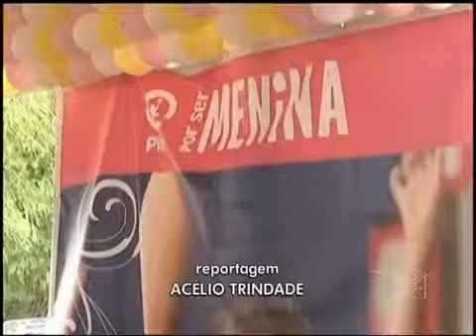Festa de lançamento da Campanha Por Ser Menina em Codó - Maranhão.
Confira como foi a festa de lançamento da Campanha Por Ser Menina na cidade de Codó - Maranhão - Brasil!

A Plan International Brasil atua em prol dos direitos das crianças e adolescentes. Seja um doador e nos ajude a defender os direitos de milhares de garotas que estão em situação de vulnerabilidade social